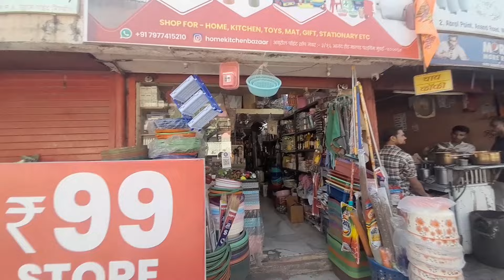ghar ka saara saaman only 99₹ ll online available hai ll कुछ भी लो 99₹ only ll free home delivery ll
assalmwalekum youtube family kese हो aap sab ummed kerti hu aap sab thik hoge humsab bhi thik hai aap sab ki दुआ se keep supporting please subscribe to my channel please Full watch video please

       address : malad west home &kitchen bazaar
abroel point billding anand Rode Near malad west shop Name home & kitchen bazaar
online available hai

malad west sale only one 99₹ sale
New update
styleist cheapest price
smart gadgets
daly utility ke liye
all type household item
all type household products
new update Festival special
Ramzaan special बेस्ट offers
best quality
nice collection
glass set
bwol set
stater set
unique style set
non stick uppem dosa pan
hot pot set
thireedi door mat
all item only 99₹
household item
 kid's toy's
bathroom cleaner
cheapest price styleist items
kichten guddest
household item